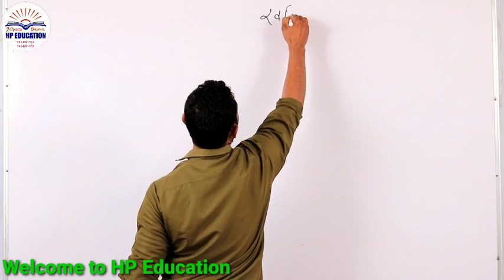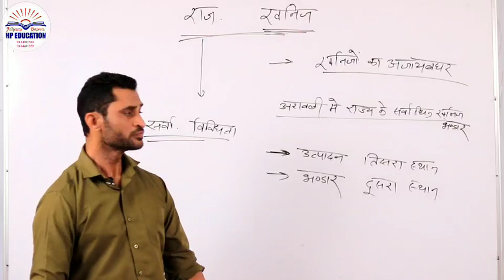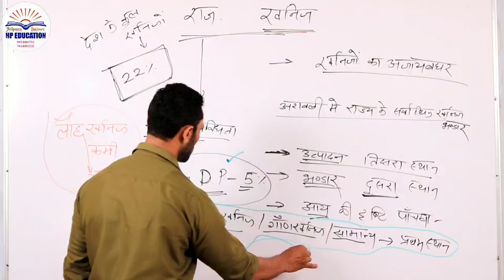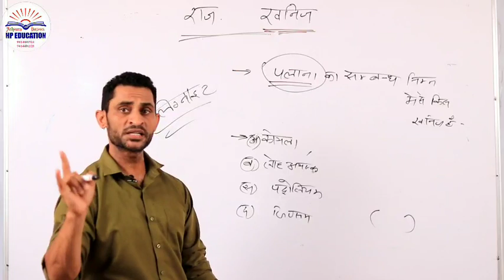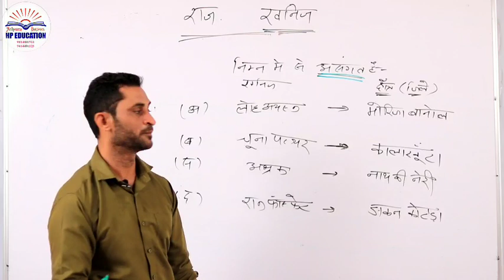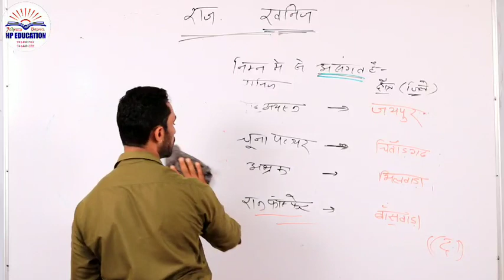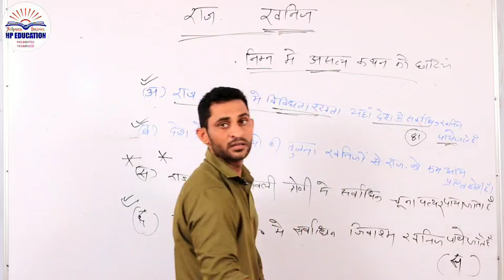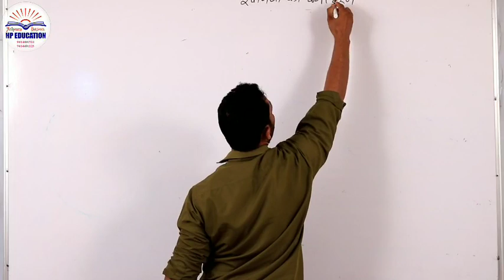Rajasthan Geography || राजस्थान के खनिज ||Minerals of Rajasthan|| Class-01by BK Sir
राजस्थान के खनिज || Minerals of Rajasthan || Class-01by BK Sir
HP एजुकेशन बांसवाड़ा आप सब इस इंस्टिट्यूट से अपने पूर्ण मनोयोग से जुड़े हुए,इसी वजह से हमारा दायित्व बनता है कि हम इस लोकडौउन के दौरान भी आपकी पढ़ाई को सतत बनाये रखें, ताकि आप सफल होकर खुद का व इंस्टीट्यूट का नाम रोशन कर सके। इसी सम्बन्ध में –
1. आप सभी की बेहतर तैयारी के लिए इंस्टिट्यूट ने यूट्यूब चैनल बनाया है
2. यूट्यूब में अपना चैनल अभी बिल्कुल नया है।
3.इसलिए आप सभी से अपेक्षा है कि आप वीडियो देखें, देखने के बाद लाइक व कमेंट करें।
आपसे पूरे सहयोग की अपेक्षा है।
 HP Sir..